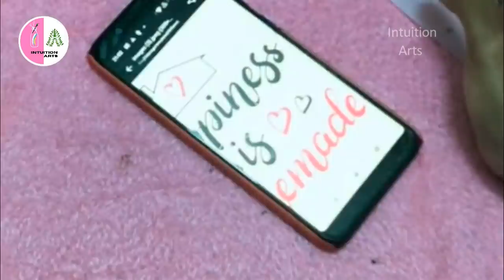How to write on Bottle without using Carbon Paper/Calligraphy on Bottle/ Bottle ലില്‍ എങ്ങനെ എഴുതാം?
Hi all,
In this video am showing how to write on bottle without using Carbon Paper and Printouts. Hope this video will be useful to all.